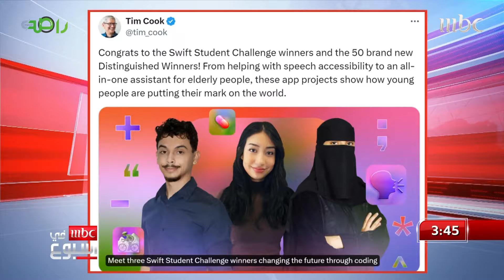جواهر العنزي تفوز في تحدي SWIFT العالمي من شركة آبل في تطبيق يقضي على التأتأة